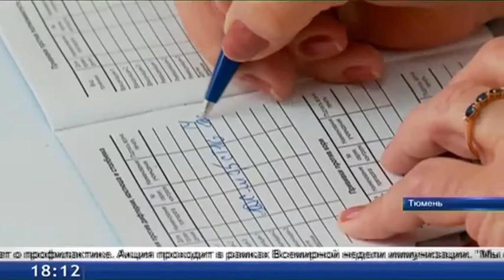Привиться от инфекций можно бесплатно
Жители Тюменской области могут привиться от любой инфекции совершенно бесплатно. Сделать вакцинацию можно в любой поликлинике. В них пациентам предлагают определенный перечень прививок, за раз  - не более трех. После чего человек получает справку или сертификат о профилактике. Акция проходит в рамках Всемирной недели иммунизации.
Кристина Семёнова, зам. главного врача поликлиника №3: «В неделю иммунизации мы ставим все вакцины, которые идут по национальному календарю прививок. Против коклюша, дифтерии, столбняка, против клещевого энцефалита, против пневма-23, против гепатита Б».
Вакцинация проходит и в учебных учреждениях. Продлится акция до 25 апреля.